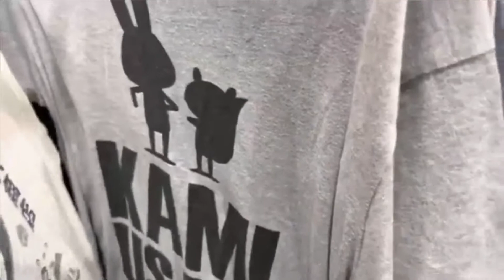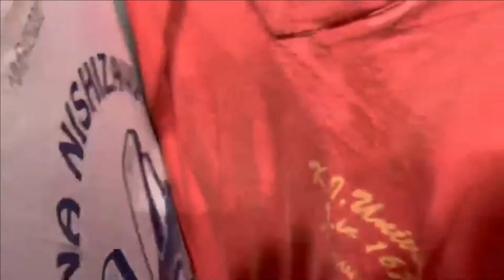Hasil Hustle Movie tshirt ‘300’ dan parody Movie tshirt ... BUNDLESODE 147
tengah outstesen di Keningau... apa lagi curi masa utk selam jap di area2 keningau ni... cuma bnyak2 kedai bundle.. tempat Apollo ja ndk sempat pkul 5 sda tutup kedai ouh.. anywyz hasil movie dan parody movie tshirt itu pasti!

jangan Lupa
Support kami